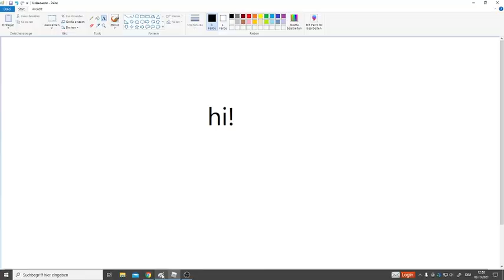Playing Roblox Wacky Wizards Disco Update 🎉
Time to play it again!